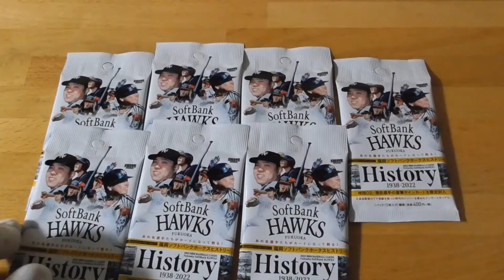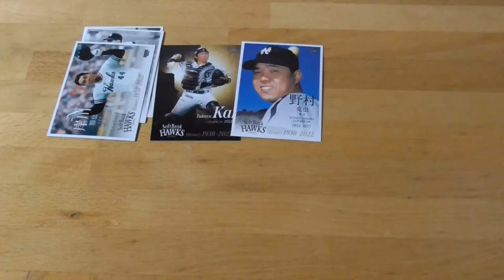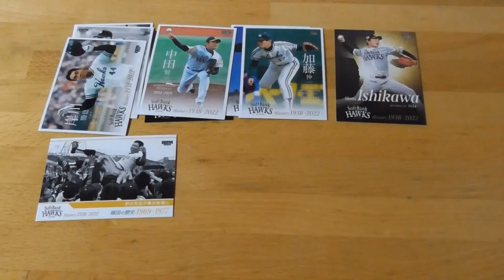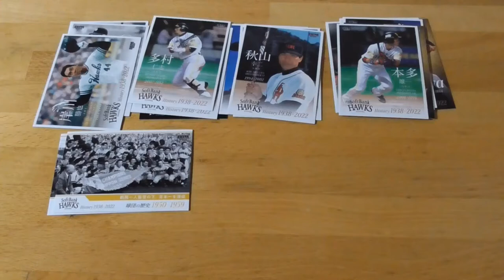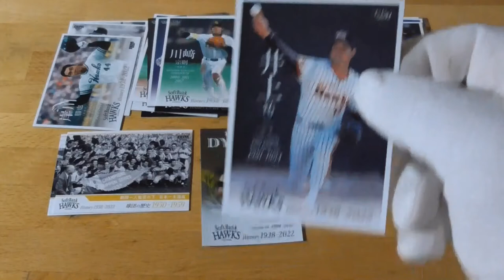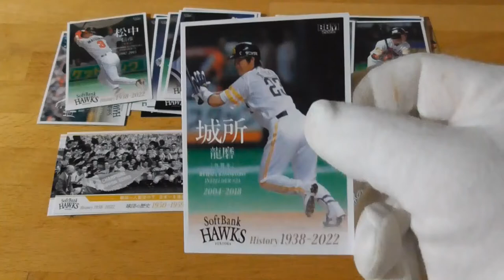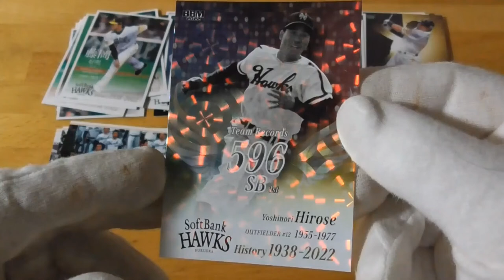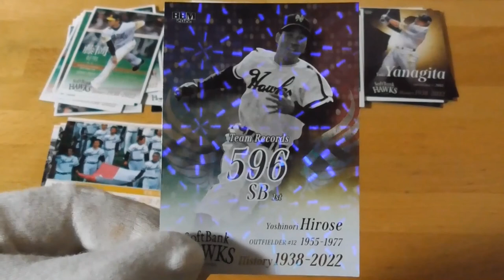福岡ソフトバンクホークスベースボールヒストリー開封動画前編